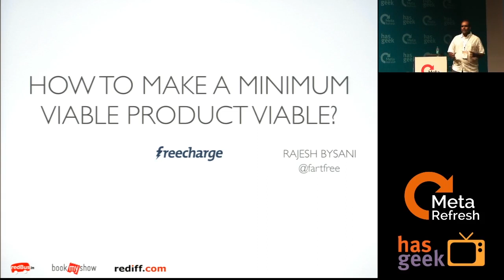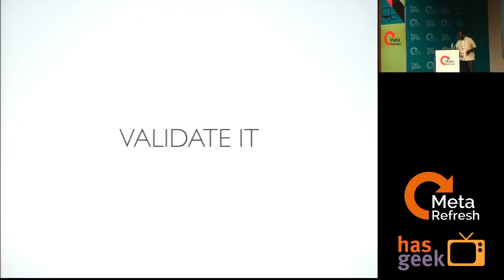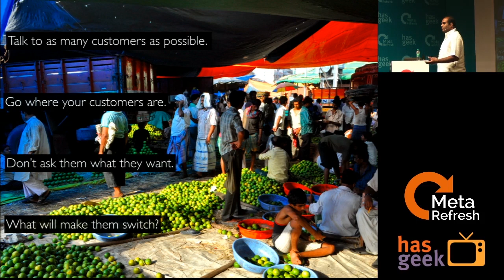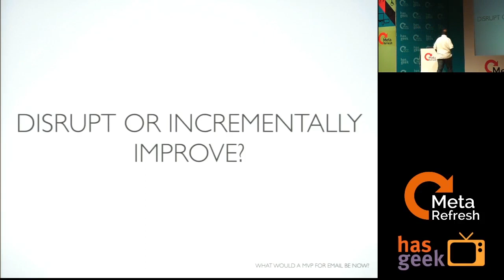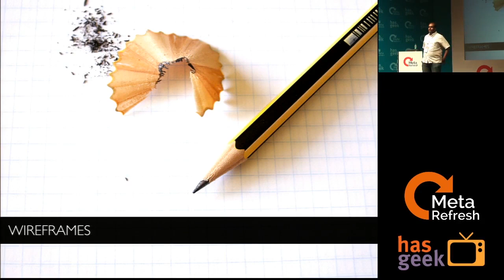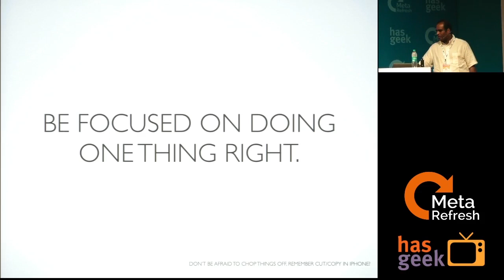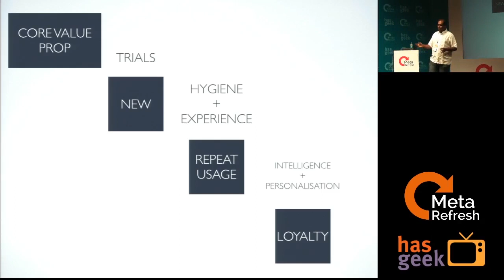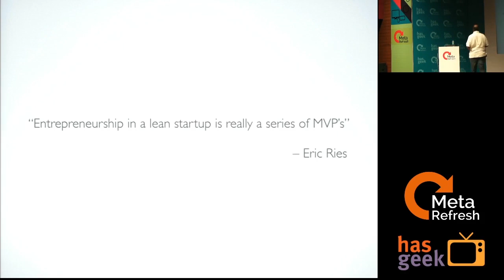Rajesh Bysani - How viable is a Minimum Viable Product?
If you are an entrepreneur or you work in a startup, you know that the most important thing is to ship fast. But more important than shipping fast is shipping right. The agile method helps us in building and shipping products quickly but how many times have you had to revert on a feature or redesign completely because that's not what the customers wanted?

In the session we will try to find out the best answers these questions.

How do you find out what is right for your customers? How do you get your hypothesis tested? How do you get your design tested? What is a minimum viable product? How do you build a minimum viable product?